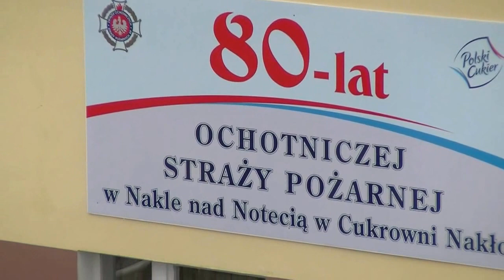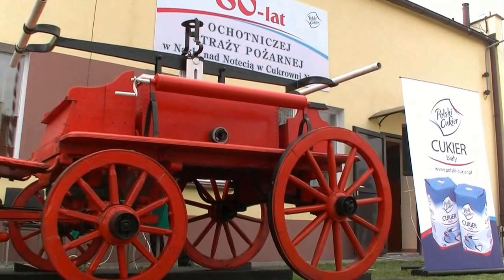80 lat OSP Cukrowni Nakło